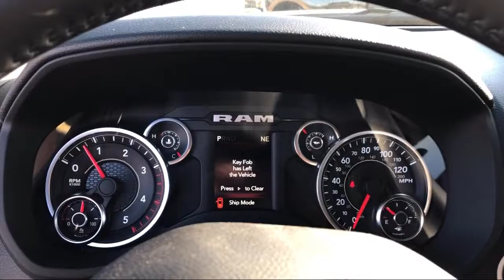2019 Ram 2500 Big Horn Elk Grove Sacramento Roseville Folsom Rocklin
2019 Ram 2500 Big Horn Stock Number: 58183D Vin:3C6UR5DL0KG659405.

8575 Laguna Grove Dr.